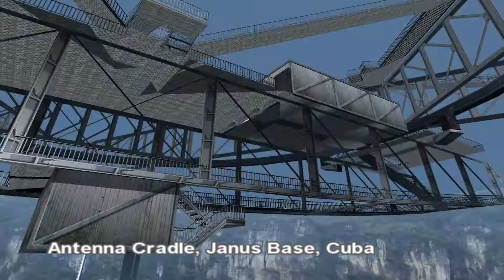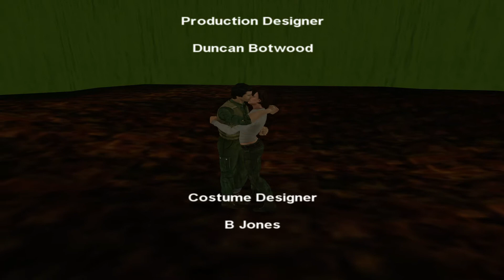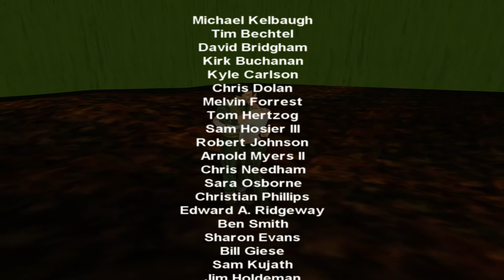Goldeneye Cradle Secret Agent